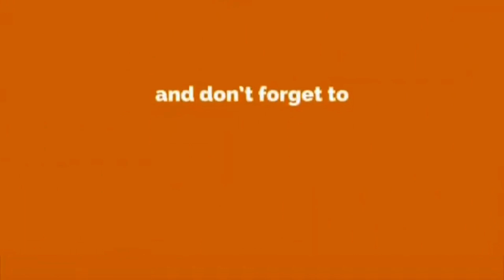NADAGATHIL SODHAPPALGAL…FLIGHT NO 172 l Y. Gee. Mahendra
Yecha Gunja Mahendran (born 9 January 1950), popularly known as Y. G. Mahendran or Y. Gee. Mahendra, is an Indian dramatist, actor, singer, playwright and comedian from the state of Tamil Nadu. He has acted in a number of plays and films. He is the son of Y. G. Parthasarathy, regarded as one of the pioneers of modern Tamil drama and Rajalakshmi Parthasarathy, founder and dean of Padma Seshadri Bala Bhavan group of schools, and nephew of veteran Tamil filmmaker K. Balaji. Mahendra is also the cousin of Bollywood actress Vyjayanthimala[1] and the co-brother of Rajinikanth and Mohanlal.